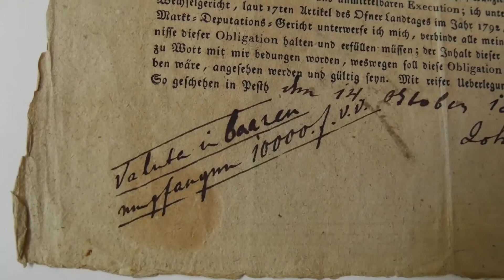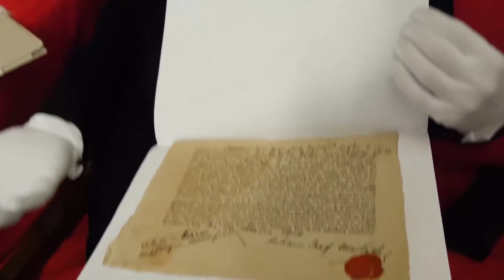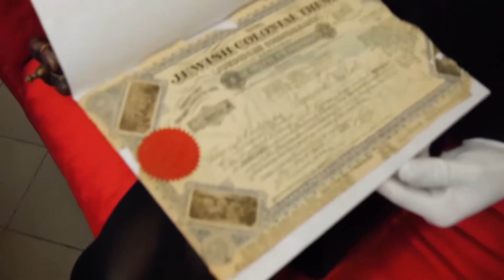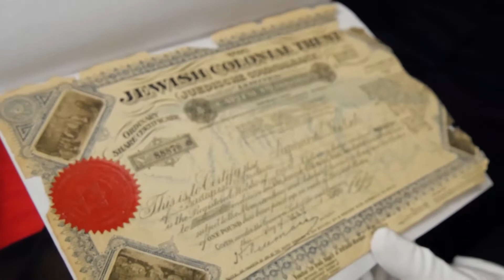Hetiszakasz - Január (Bó)